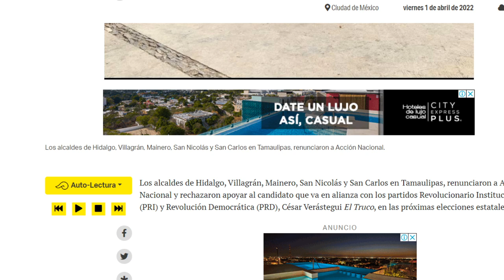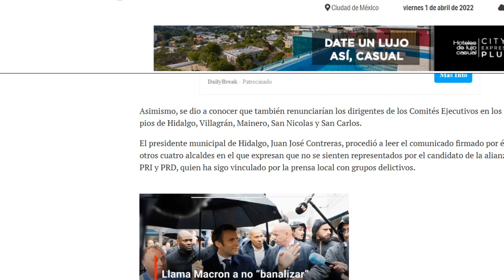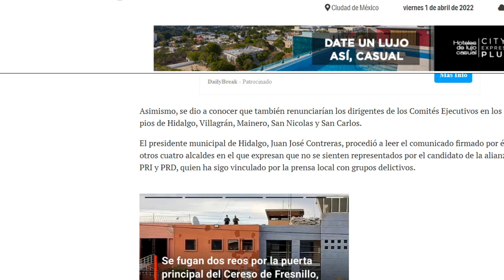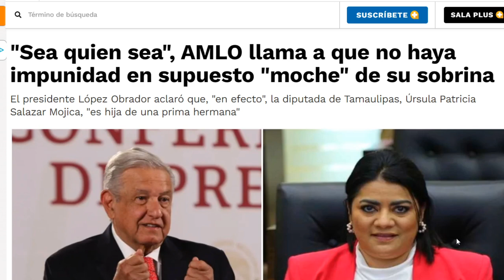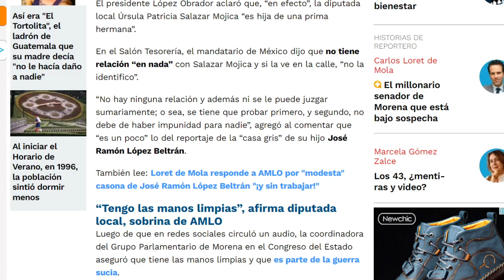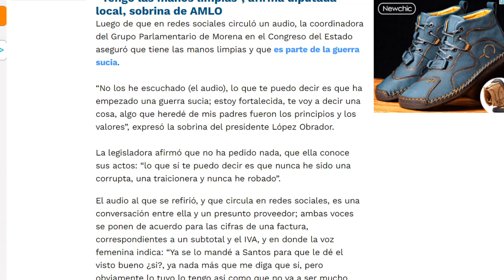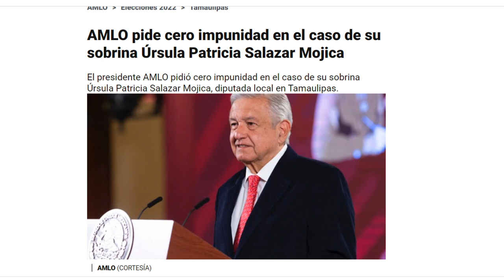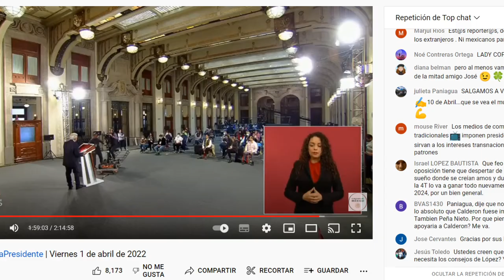ZARANDEO AL PRIAN EN TAMAULIPAS!!! ESO NO LO DICEN LOS MEDOS CONVENCIONALES, SÍ ES SOBRINA DE AMLO.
LOS TIENE CONTRA LAS CUERDAS EN TAMAULIPAS!!!